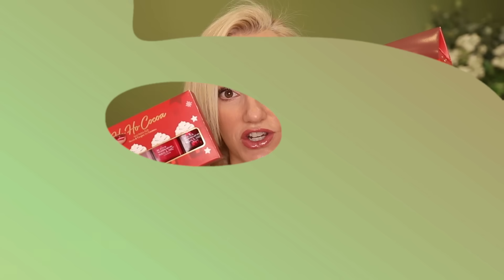OVER 40 MUST-HAVES FOR DECEMBER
Thank you for tuning in to today's video - OVER 40 MUST-HAVES FOR DECEMBER - If you're over 40 and worried about being 'age appropriate' or just wanted some ideas on self care and getting party-ready, this video is for you! Hope you enjoy x

AGE: 44
SKIN TYPE: Dry Flaky Areas with Oily T-zone
SKIN TONE: Fair-Light with Neutral Undertones